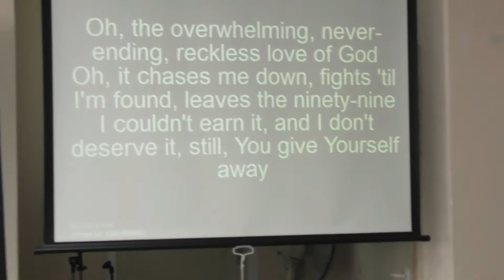Reckless Love | Join us for Worship @ The House Church in Hungary, Debrecen.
Join us for Worship @ The House Church in Hungary, Debrecen.